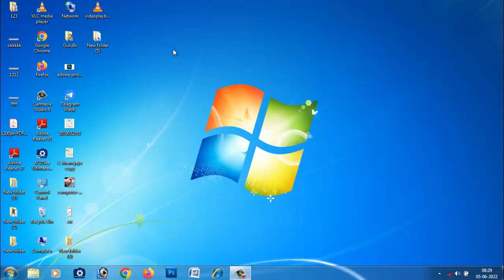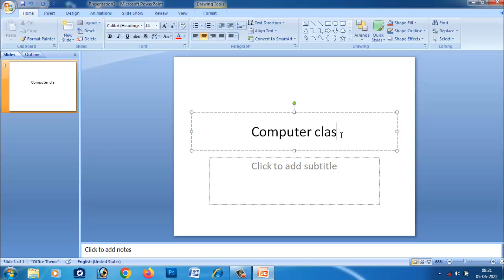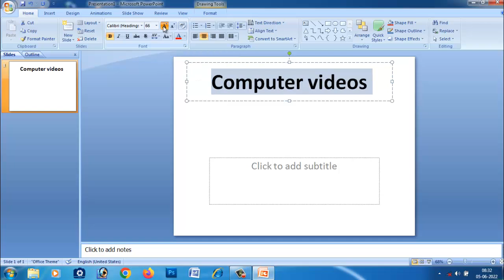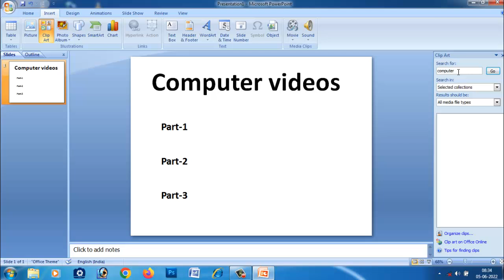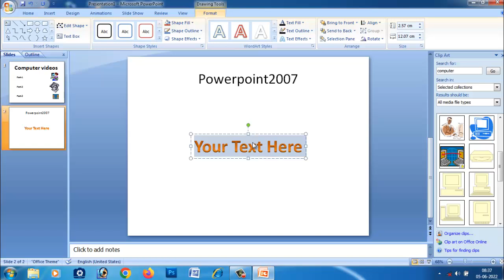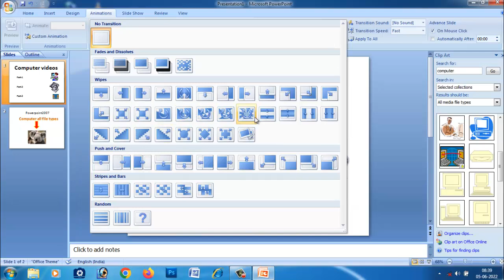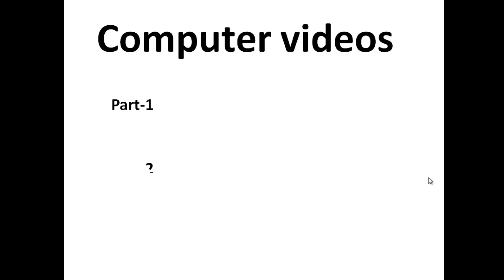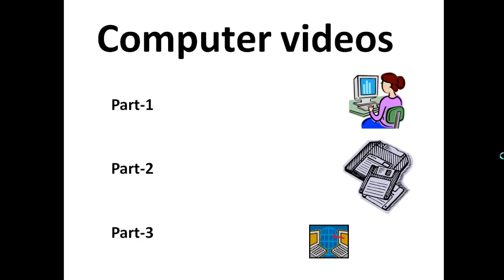ಪಿಪಿಟಿ ಪ್ರೆಸೆಂಟೇಶನ್ ಪ್ರೊಫೆಷನಲ್ ಆಗಿ ಮಾಡುವುದು ಹೇಗೆ? ಮತ್ತು ಅನಿಮೇಷನ್ ಎಫೆಕ್ಟ್ ಸೌಂಡ್ ಹಾಕುವುದು ಕಲಿಯಿರಿ- ppt